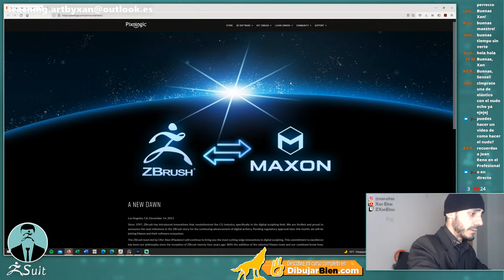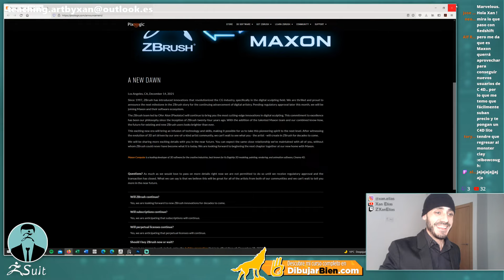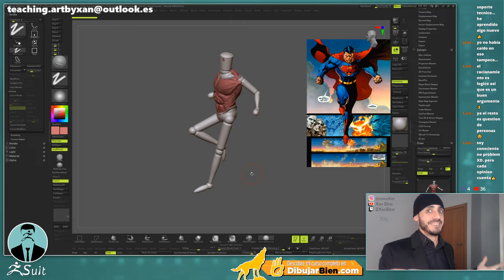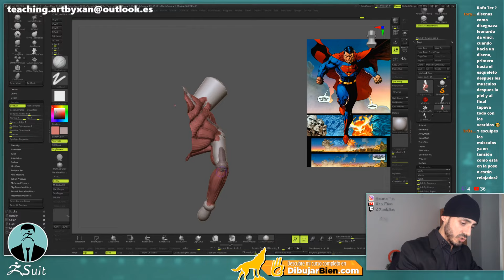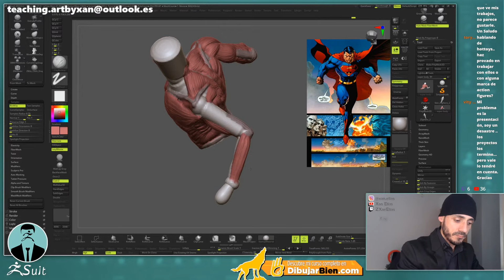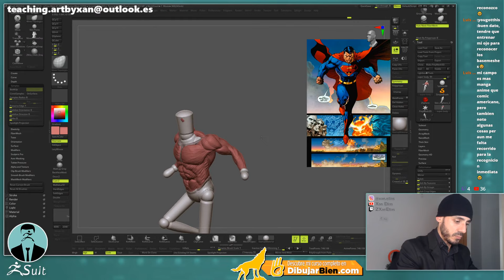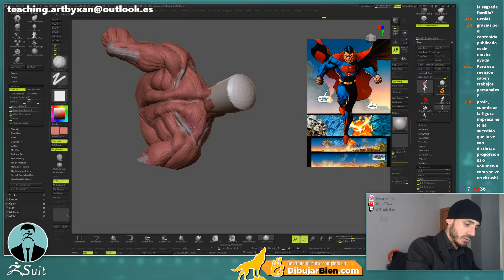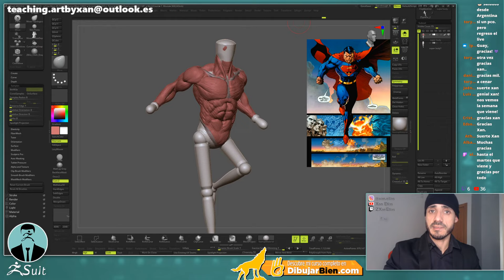Los Martes de ZBrush v2022 - Superman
Voy a continuar con los proyectos de encargo que tengo, en este caso con Superman, así que vamos a seguir construyendo la anatomía mediante unas cuantas técnicas de pinceles e inserción de geometría, vamos allá, os dejo el enlace al primer vídeo donde trabajamos este proyecto!

... y no os olvidéis de entrar en el super canal de PlanetaZ de Discord!!